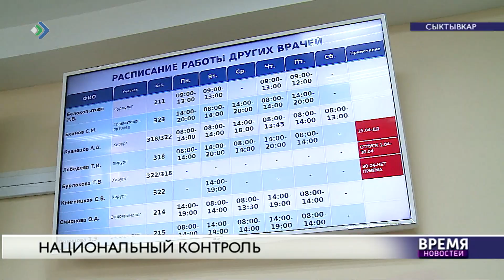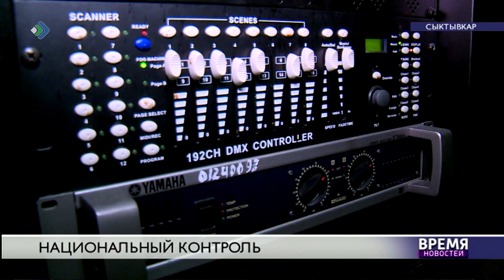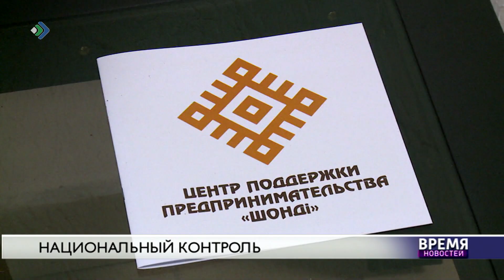Нацпроекты в деле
Республика Коми в целом готова к реализации большинства национальных проектов.